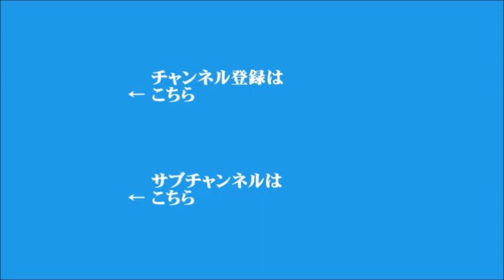【峯村健司】2021年10月19日 飯田浩司のOK! Cozy up! 今朝のニュース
▼衆議院選挙、きょう公示
▼政府が主要産油国に増産を要請
▼LINEの個人情報管理問題
▼極超音速ミサイル
▼中国当局が、ソニーの中国法人に罰金1700万円を科す